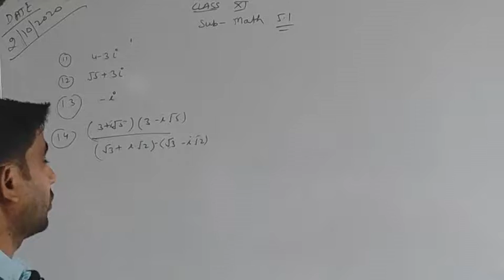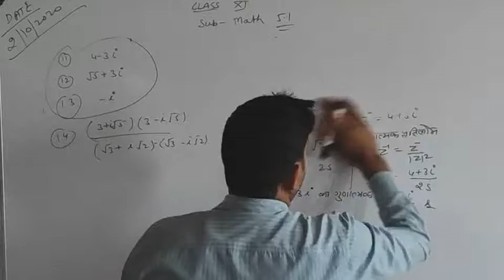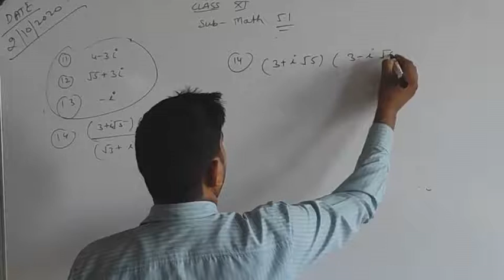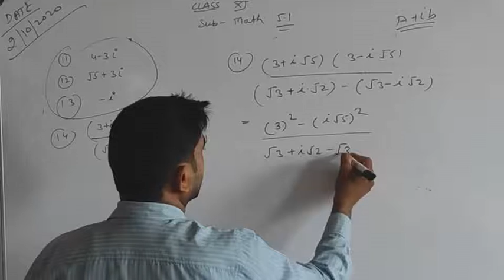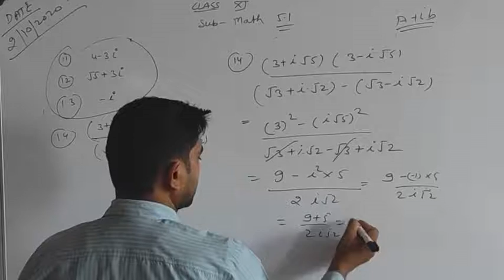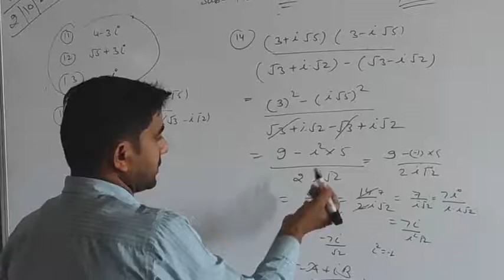कक्षा 11 || गणित || संख्या सम्मिश्र || Ex 5.1 || Que 11,12,13,14 || श्री श्यामकरन पाण्डेय